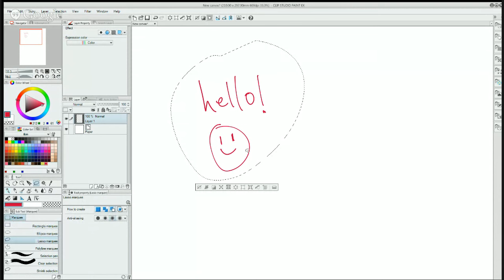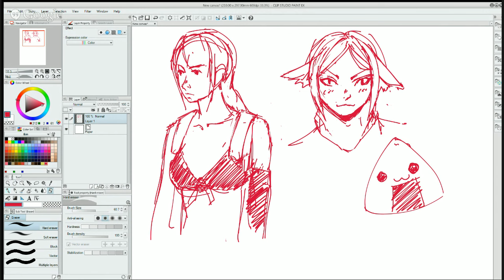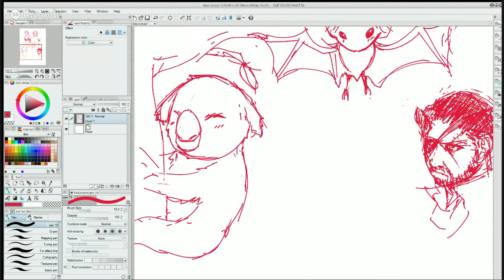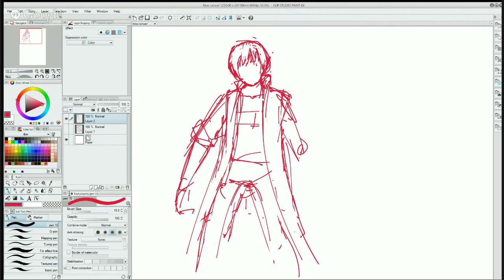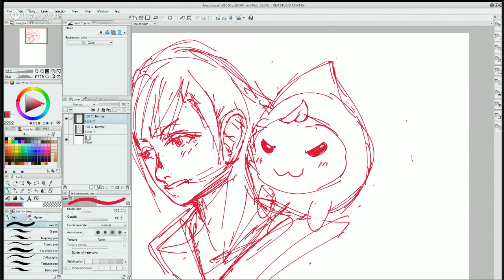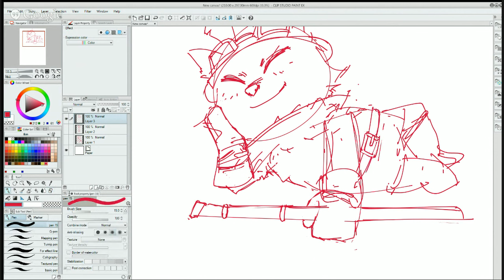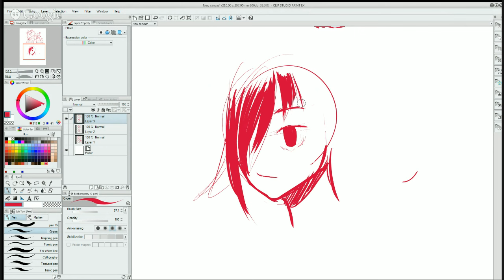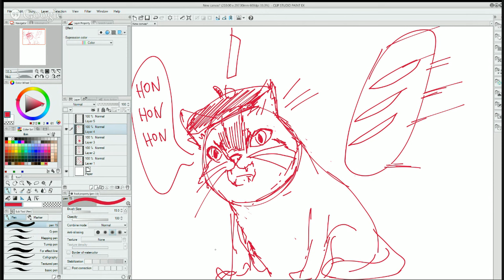Freeze Peach Art Stream Debut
This week, we're having Dan Mapplethorpe as a guest to talk about his experience as an artist in Australia.
With us to show off his art is Patrick Gordon

Freeze Peach is a weekly art-stream concerned with the importance of free speech in the modern world, and how it expresses itself over to art and culture. It promotes liberty to create and express oneself while showcasing the talent of different artists each time for the pleasure of a curious and informed audience.

« Freedom of speech only breaks when it isn't used »